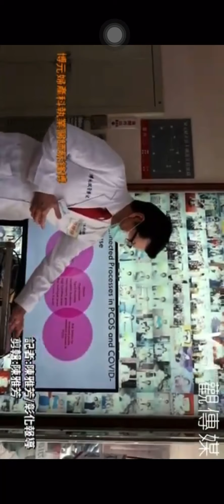影／多囊性卵巢症候群的女性感染COVID-19風險增加一倍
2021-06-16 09:48:43  記者 陳雅芳／彰化報導

【記者 陳雅芳／彰化報導】新冠肺炎病毒COVID-19去年大爆發迄今，已經奪走無數條人命，彰化博元婦產科執業醫師蔡鋒博指出，多囊性卵巢症候群的女性，染疫風險比一般正常女性感染的風險高出51%，且若該名患者同時患有糖尿病，影響染疫的機率還是相對較高，建議如果患多囊性卵巢症候群確診民眾，一定要告訴醫生你患有多囊性卵巢性症候群，以及正在服用的藥物。

▲黑脖子如木炭、多次流產，這是患PCOS多囊性卵巢症候群的婦女的徵兆。
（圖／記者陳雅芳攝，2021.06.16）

患有多囊性卵巢症候群的女性朋友皮要繃緊一點，新冠肺炎病毒COVID-19最愛上身的族群，蔡鋒博表示，新冠肺炎病毒COVID-19最喜歡找上有多囊性卵巢症候群的人，但國內很少人知道要警戒，以今年5月份《歐洲內分泌學期刊》研究，患多囊性卵巢症候群增染疫風險相對的提高，染疫機率增加高達51%。

▲婦產科醫師提出警訊，有一部分多囊性卵巢症候群的女性的女性是新冠肺炎高風險群，染疫機率增加高達51%。

蔡鋒博指出，5月份在《歐洲內分泌學期刊》發表的研究顯示，患有多囊性卵巢症候群的女性，比一般正常的女性感染新冠肺炎的風險高出51%，若是同時具有糖尿病的患者，感染的影響也相對高出28%。建議民眾如果不小心確診了，就醫時應主動告知醫護人員，相關方面的疾病史和服藥的紀錄，以便醫生正確診斷。

▲患有多囊性卵巢症候群的女性朋友皮要繃緊一點，新冠肺炎病毒COVID-19最愛上身的族群。

蔡鋒博說，多囊性卵巢症候群的女性，通常年輕或是很健康，但是有一項潛在的症狀──多囊性卵巢症候群，也被稱作PCOS佔生育年齡的女性16%，多囊性卵巢症候群是一種賀爾蒙失調的病症，可能造成經期失調或是卵巢囊腫。

▲嘴角長短鬍鬚、油臉、青春痘異常多，這是患PCOS多囊性卵巢症候群的婦女的徵兆。

蔡鋒博說明，患有PCOS多囊性卵巢症候群的女性中COVID-19的粗略發生率為每千人年18.1，而未患PCOS多囊性卵巢症候群的婦女為每千人年11.9，根據年齡進行的Cox回歸分析發現，患有PCOS多囊性卵巢症候群的女性比未患有PCOS的女性面臨著COVID-19風險顯著增加，危險比為1.51。

博元婦產科蔡鋒博醫師提醒家長，家中女孩如有月經異常超過5天(35天/月)要就醫，發現嘴角長短鬍鬚、油臉、青春痘異常多、黑脖子、小心不孕，毛髮變多，肚臍下、陰毛分佈成男人正三角形(女人應該倒立三角形),陰毛長、手毛長密密麻麻、腳毛變多密密麻麻，要就醫，有不孕症、肥胖、黑脖子如木炭、多次流產，這是患PCOS多囊性卵巢症候群的婦女的徵兆。

▲多囊性卵巢症候群，也被稱作PCOS，是女性常見的內分泌疾病，婦產科醫師提出警訊。

蔡鋒博醫師呼籲，患有多囊卵巢症候群的婦女一定要按時服藥、多運動每天30分鐘有氧運動、多曬陽光、控制體重、檢查血糖、服用維他命D3、如果有不孕症問題，應立即找不孕症專家。

《觀傳媒》提醒您：防範新冠肺炎，應使用肥皂勤洗手，因應三級警戒，出門務必戴上口罩！如有發燒、咳嗽等不適症狀，請主動通報，並撥打「1922」專線，或「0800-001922」，同時依指示配戴口罩儘速就醫，也請主動告知醫師旅遊史及接觸史，以利及時診斷及通報。